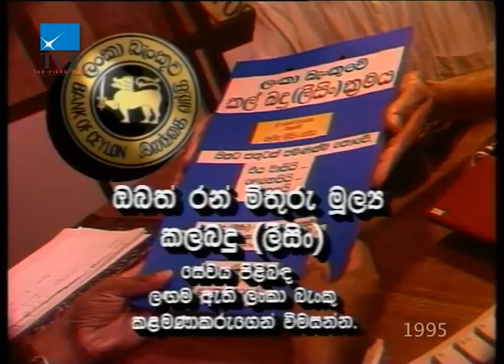BOC Ran Mithuru Leasing Commercial - 1995